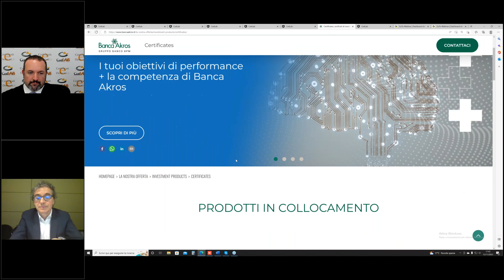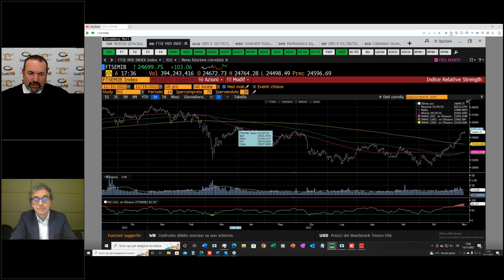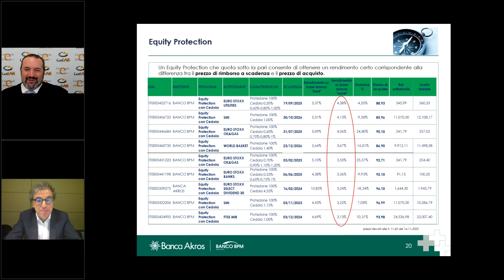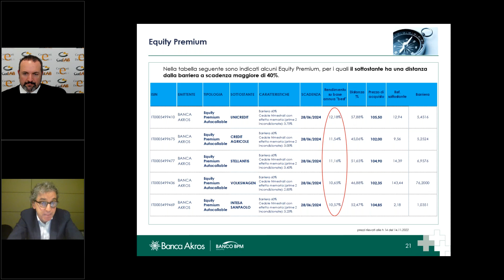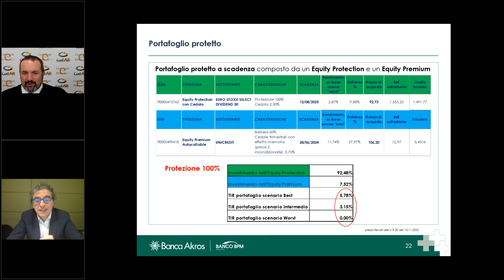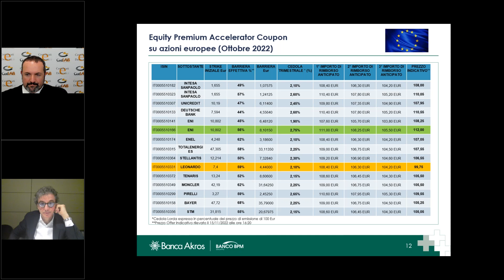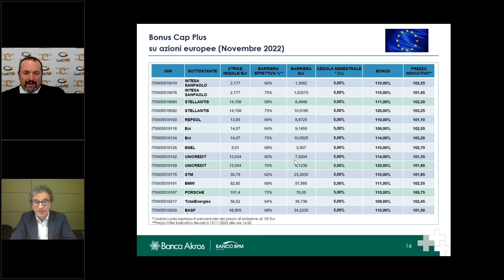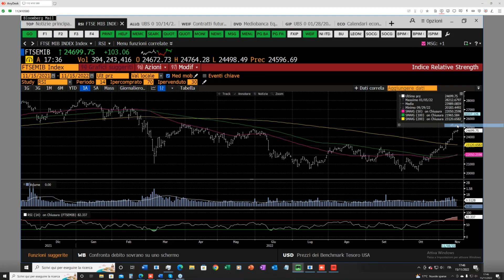LE NOVITA' TARGATE BANCA AKROS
Investment Certificates: alla ricerca di rendimento e protezione con le opportunità firmate Banca Akros. Pierpaolo Scandurra incontra il Team dell'emittente per analizzare la novità dei Bonus Cap Plus e le proposte con cedola presenti sul secondario.

❎​ Scarica le slide utilizzate dagli esperti di Banca Akros